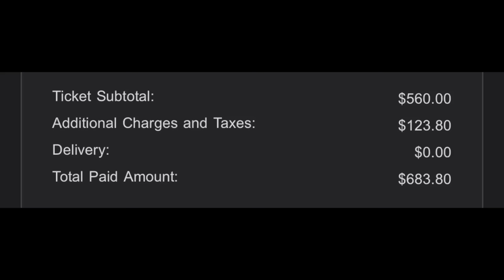Chevy Removes Camaro NASCAR Branding | NASCAR Teams With Ticketmaster | Daniel Ricciardo Out Of F1